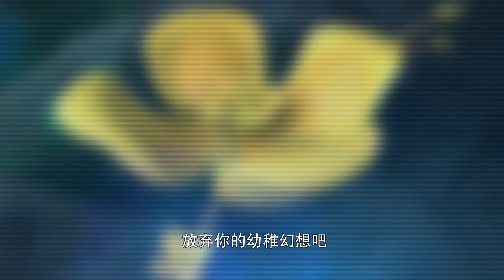Iron Heroes S2 03